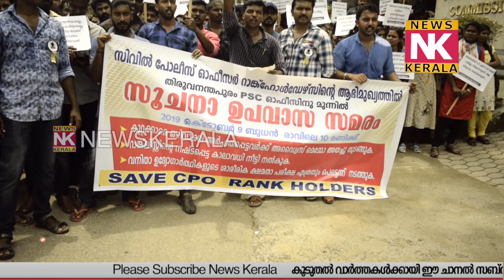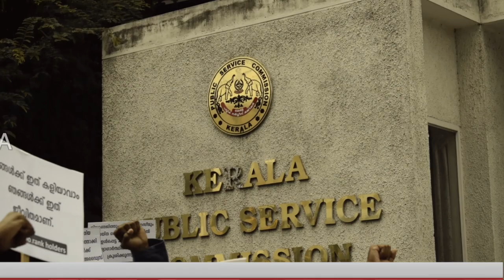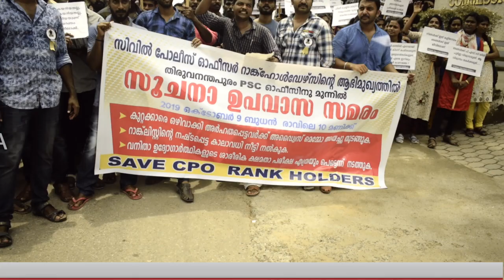പ്രധിഷേധവുമായി പോലീസ് കോൺസ്റ്റബിൾ പരീക്ഷ എഴുതിയ വിദ്യാർഥികൾ പി എസ് സിക്ക് മുന്നിൽ